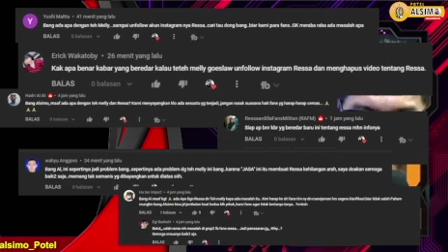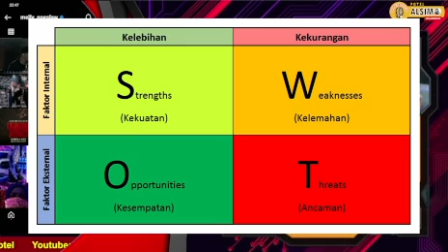Ada Apa Dengan RESSA (AADR) Kenapa Melly Goeslaw Unfollow IG RESAA??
IG RESSA di unfollow Melly Goeslaw, ada apa Ressa dengan Melly Goeslaw, video Ressa dihapus Melly Goeslaw, Photo Ressa tidak ada lagi di beranda IG Melly

Salam Ngeteh
Alsimo